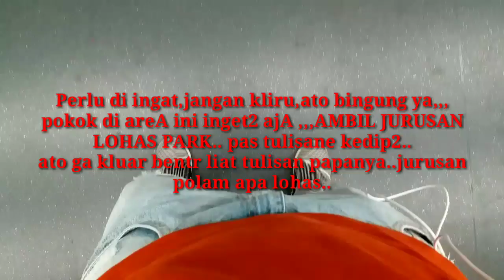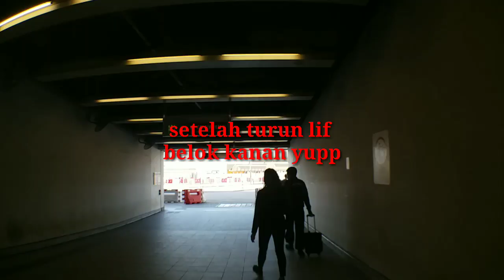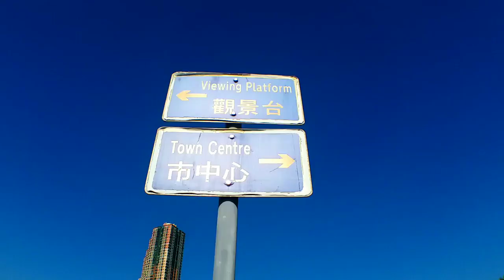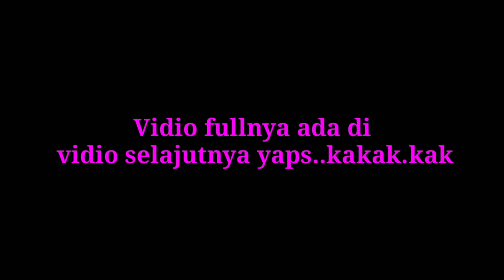How to get the Lohas park,polam | best views lohas park tseung kwan o h.k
assalam wr wb

hi,kakak kakak,ini.vdio memberi tau jalanya.atao rutenya dimana cara untuk pergi ke.lohas park saja..
jika.mau tau hasil vidio atao.view nya,dsn keindahan dimana letak.lohas park itu..bisa pencet2 link di bawah inii

sedangkan buat rutenya di mtr lohaspark.turun
exit A.
naik lip/tangga.. belok kanan..luruuuusss...turuti jalnya saja.. sampe mentok.. ke arah kiri...
dah smpek deh...
y skitar.  10mntan ya.  klo jln kaki sntai.. di sana luas bgt.. dan indah bgt tempate

dann slmat mencoba.. and be happy

jika ad kurg lebh nya bisa tgglin di kolom komentar nggeh...

wassalam..wr wb